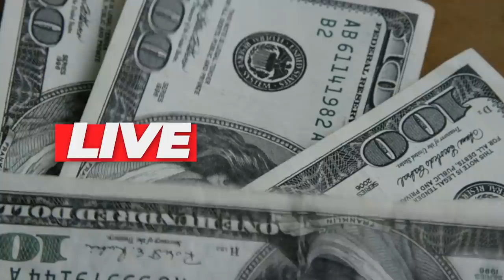💳MOVIMENTAÇÃO BANCÁRIA DOS BANCOS TRADICIONAIS, DIGITAIS,RELACIONAMENTO E + LIMITES DE CRÉDITO?